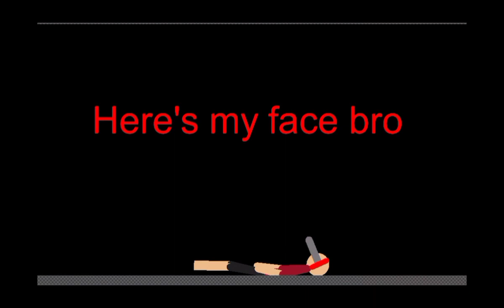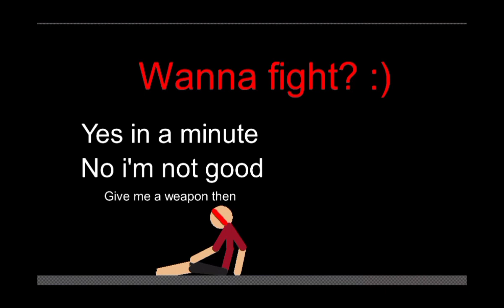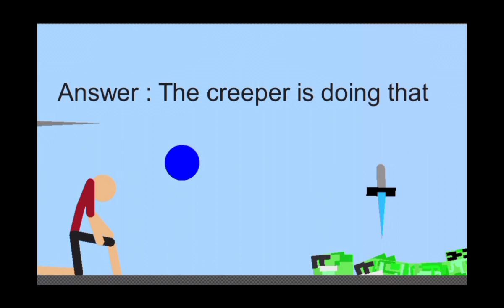The creeper 2020 chapter one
this movie represents a monster called Creeper and he's known for his dangerous threats you fall into a black void whenever he's staring at your face directly and he is a very good manipulator he decides to kill another man just something he'd do on his daily basis but WRONG! he messed with the wrong person (Steve) this time and everything comes to an end really slowly.